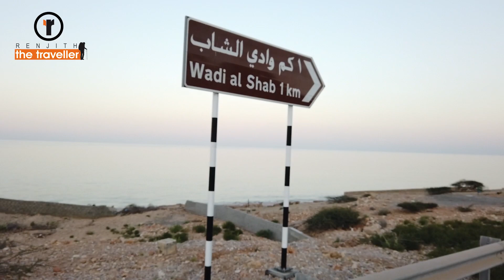വാൽനക്ഷത്രം വീണുണ്ടായ ഭീമൻ ഗർത്തം / Bimmah sink hole PEBBLE BEACH /ഒമാൻ മസ്കറ്റ് കാഴ്ചകൾ കാണാം EP 3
ഒമാനിലെ കാഴ്ചകൾ  ഓരോരോ പാർട്ടുകളായി കാണാം
Bimmah sinkhole,Pebble beach oman

Hawiyyat Najm, known as Bimmah Sinkhole in English, is a water-filled depression, structurally a sinkhole, in the limestone of eastern Muscat Governorate in the Sultanate of Oman, very close to the Al Sharqiyah region just off the highway to Sur, few kilometers before Tiwi.

Pebble beach Oman is tucked amid cliffs and scattered with incredible white pebbles. It is an ideal spot for camping.

MY ACTION CAMERA

MY CAMERA